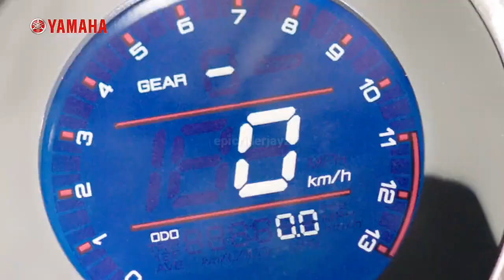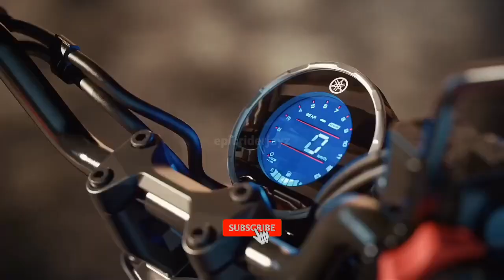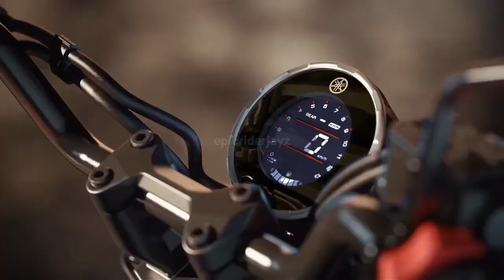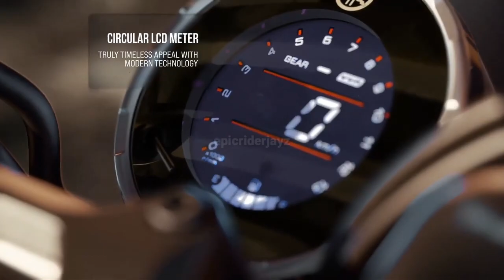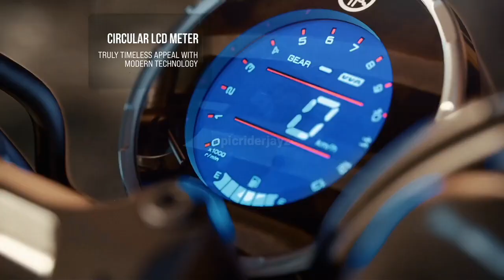2023 Updated Yamaha XSR 155 Showroom வந்தாச்சு💥💥💥l Price, Spec's & Features 🤩🤩🤩l R15 Engine.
2023 Updated Yamaha XSR 155 Showroom வந்தாச்சு💥💥💥|Price, Spec's & Features 🤩|Yamaha R15 platform.